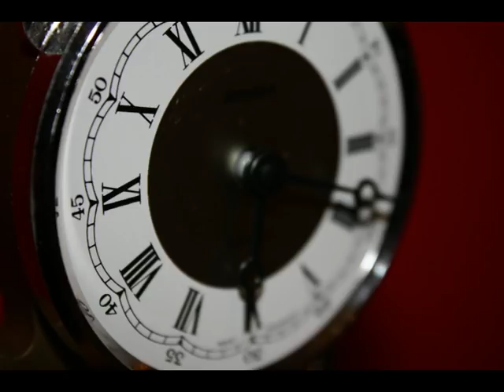Gedanken über der Zeit - Paul Fleming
Dies ist ein Video, das in unserem Deutschunterricht in Gruppenarbeit entstanden ist.
Die Aufgabe war, ein Video aus der Epoche „Barock zu interpretieren und es zu vertonen und mit Bildern zu hinterlegen, so dass wir es auf YouTube Hochladen können.

Von uns sind
- die Bilder bzw. Videos (© by Larissa)
- das Ticken (Herzlichen Dank an die Uhr im Bad)
- die Stimmen

Die wunderbare Musik, „Jahresringe, ist von Schiller und gehört uns nicht!!
Wir danken ihm für dieses fantastische Lied!

Kurz-Interpretation

Das Gedicht „Gedanken über der Zeit von Paul Fleming befasst sich mit der Zeit und ihren „Eigenarten.
Es sagt aus, dass wir Menschen „Zeit nicht begreifen können. Wir leben zwar in ihr, doch wir wissen nicht wirklich, was sie ist. Uns ist lediglich unsere Endlichkeit bewusst.
Die Zeit sei „was und nichts, genauso wie der Mensch, doch was genau dieses ungreifbare „was und nichts ist, weiß niemand. Sie ist unnahbar und kann nicht angehalten werden.
Mensch und Zeit gehören zusammen, der Mensch ist in der Zeit, die Zeit im Menschen, doch wenn der Mensch stirbt, bleibt die Zeit noch immer. Somit ist die Zeit unendlich, der Mensch jedoch vergänglich.
Fleming setzt Mensch und Zeit gleich, es sagt, „die Zeit ist, was ihr seid, und der Mensch sei gleichsam, was die Zeit ist. Doch sind wir Menschen weniger als die Zeit. Die Zeit ist also „mächtiger als der Mensch.
Es wird die Hoffnung auf eine zeitlose Zeit ausgedrückt, auf eine Zeit, die ewig ist, in der „wir gleich könnten sein. Der Mensch soll aus dieser Zeit voller „Zeit in eine Zeit der Unvergänglichkeit gebracht werden.

Fleming malt einen Gegensatz; Einerseits ist Zeit ewig, sie war schon immer da und wir es immer sein, andererseits ist jede neue Sekunde aktueller Zeit sofort wieder Vergangenheit, sobald eine neue Sekunde kommt. Je mehr von ihr kommt, desto mehr stirbt auch.
Dieses Paradoxem von Ewigkeit und Vergänglichkeit macht es uns Menschen sehr schwer, „Zeit zu begreifen. Deswegen, und auch weil das Vergehen der Zeit unser Älterwerden bedeutet, wünschen wir uns einen Ort, eine Zeit ohne die „Zeit, die ungnädig immer weiter läuft, die immer weiter Richtung Ewigkeit und doch in den Tod läuft.